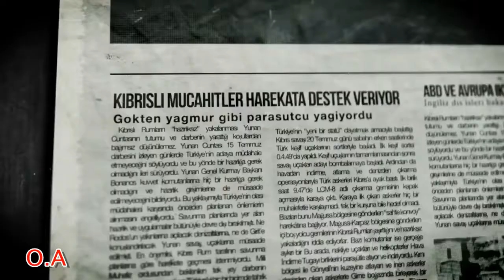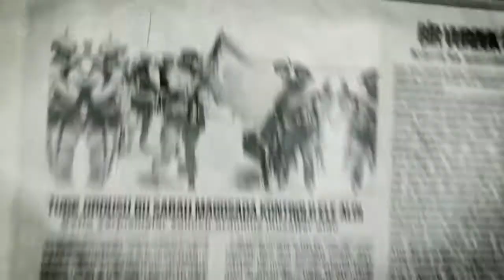TÜRK Lider RAUF DENKTAŞ'ın Kıbrıs Çıkarma Anı Radyo KONUŞMASI